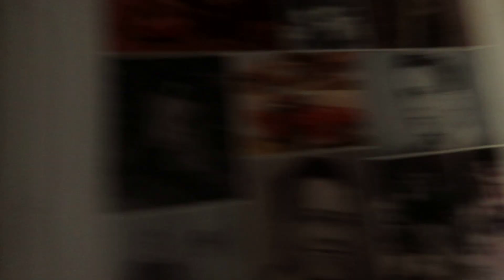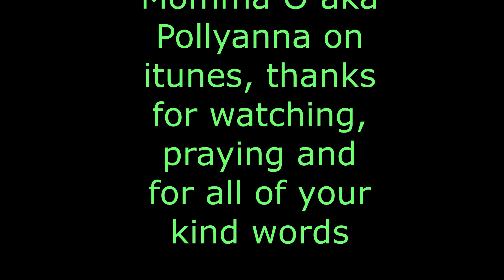They Left Him Behind! Sunday dinner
Sunday dinner, such a pretty day today, we had the October  birthdays, set up the jumplene, we had to kill a black widow, that was in the house, we have everyone over for General conference, too much fun

Momma O
Lehi, Utah
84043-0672